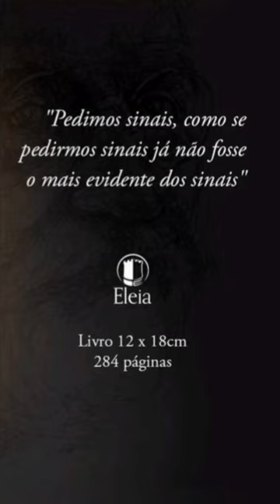Díario de Miguel de Unamuno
“Viver, viver deveras, viver espontaneamente, sem segundas intenções, viver para morrer e seguir vivendo. Eis aí o que se consegue com a santa simplicidade que Deus dá àquele que se humilha.”

📚  Editor: Gabriel Coelho Teixeira
✒️ Tradutor: Gabriel Campos Medeiros